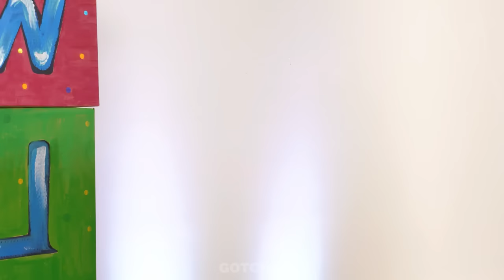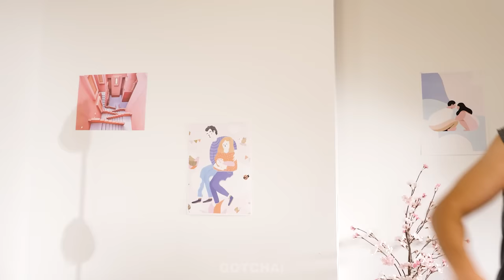Squid Game Doll vs Barbie Pregnant | Funny Relatable Situations and Pregnancy Hacks by Gotcha! Hacks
Prison is a very unpleasant and even scary place, especially for pregnant women. It’s good that there are cool hacks and gadgets that will help in any situation. If you want to find out how Squid Game Doll and Barbie will cope with a situation like this, then don’t miss our new video.